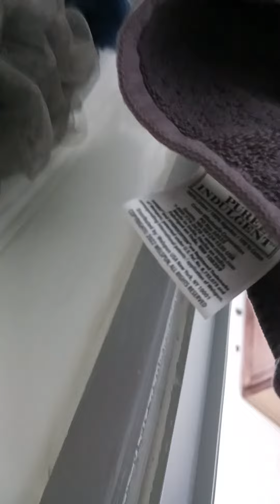interrupted bath time